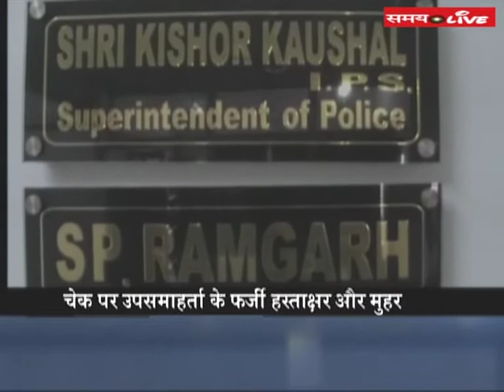11 lakh rupees withdrawn by fake cheque from Government bank account in Jharkhand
11 lakh 31 thausand rupees withdrawn by fake cheque from Government bank account in Ramgarh of Jharkhand...
About Channel
Samaylive is the digital play of Samay News Network (Samay) which is part Sahara India' media vertical. Samay is a bouquet of 6 channels comprising
1) National Hindi Channel (Samay); and 4 Regional channels; 2) Samay Delhi NCR catering to the states of Delhi, Rajasthan, Haryana, H.P, and Chandigarh 3) Samay UP/UKD 4) Samay Bihar/JKD 5) Samay MP/CHG; and 6) Samay Aalami; a National channel in Urdu
Samaylive brings the news and non-news stories/events from Politics to Sports to Entertainment from the state/National level which matters the most to you in an objective format for its digital viewers.